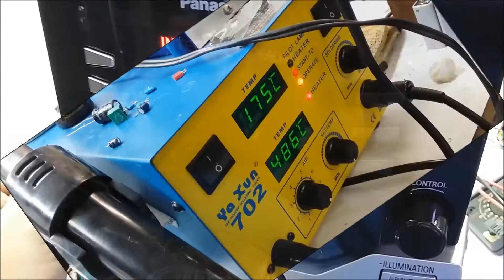Eu ia gravar hoje.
Bom eu ia gravar hoje, mais é feriado do dia do trabalho, e tem gente que resolveu trabalhar hoje e esmerilhar ferro hoje.